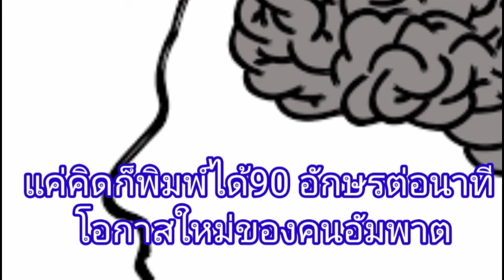แค่คิดก็พิมพ์ได้90 อักษรต่อนาที โอกาสใหม่ของคนอัมพาต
จะเป็นยังไงนะ ถ้าแค่คิดก็พิมพ์ออกมาได้ทันที มีเทคโนโลยีใหม่
ชิปฝังในสมอง ช่วยคนอัมพาต พิมพ์ 90 อักษรต่อนาที "แค่ใช้ความคิดเท่านั้น"

ที่มา SPRiNG